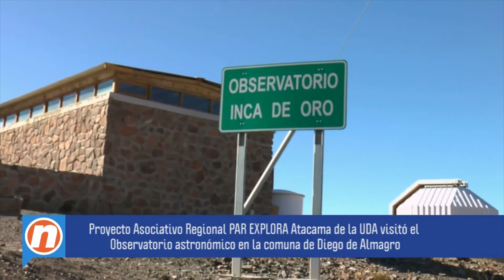Año 2016 - 015 - Actividades de Divulgación de la Ciencia Astronómica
Proyecto Asociativo de la UDA, PAR EXPLORA visita Observatorio Inca de Oro